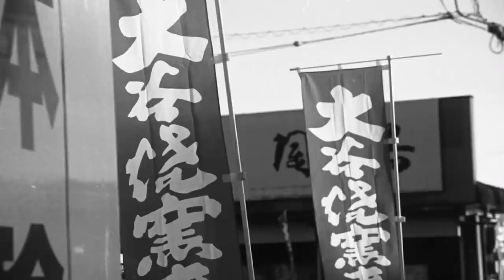EOS5はここから始まった！EOS5QDで写真撮って来ました😊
EOSシリーズが発売されてから6年目に登場したEOS５QD。画期的なメカニズムを満載して大ヒットしました。

今回はあえて普及ズームレンズを使用、当時売れまくった構成で作例を撮ってます。

使用機種
キヤノンEOS5QD EF28-105 f3.5-4.5USM

ケントメア400
自家現像　フジスーパープロドール（SPD）50%希釈　液温22度　現像時間6分